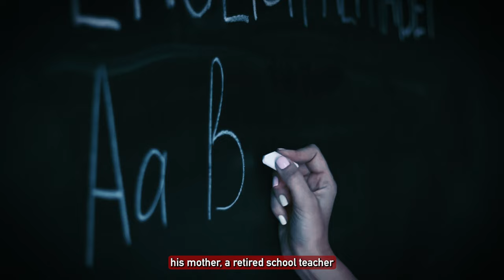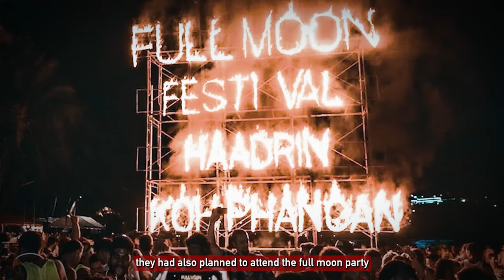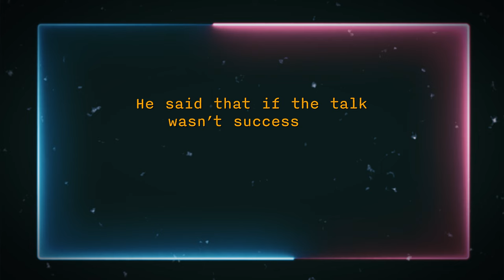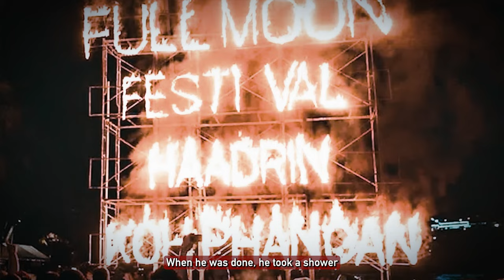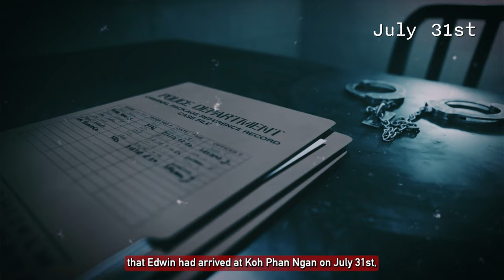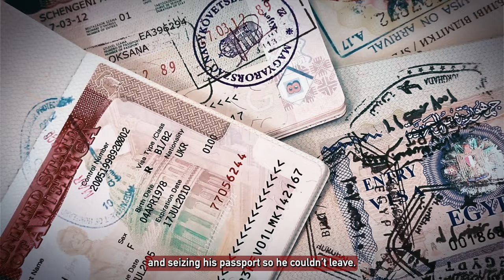YouTuber Murders Secret Lover For Being Gay..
He earlier bought items such as knives, rubbish bags, and cleaning products..

This is Daniel Sancho Bronchalo, a 29-year-old chef who lives in Madrid, Spain. On July 31st, 2023, he and his boyfriend 44-year-old Edwin Arrieta Arteaga from Colombia arrived in Koh Pha Ngan where they had planned to stay till August 4th.

But by August 1st, 2023, Daniel had bludgeoned Edwin to death, dismembered his body, thrown his head in the ocean, and gone out to party with his two side lovers.  What makes this murder especially gruesome? And what led him to take this horribly dark path? Welcome to Crime City. This is the full story of Daniel Sancho Bronchalo, the man who dismembered his lover and threw his head in the ocean.